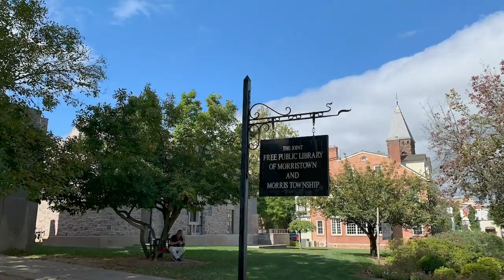TOWN VIDEO MORRISTOWN NJ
Morristown NJ Real Estate. Town Tour. Lisa Molinari, Weichert Realtors, Sales Specialist.